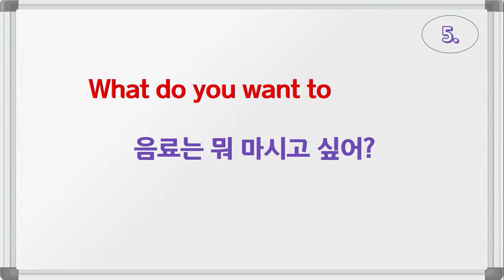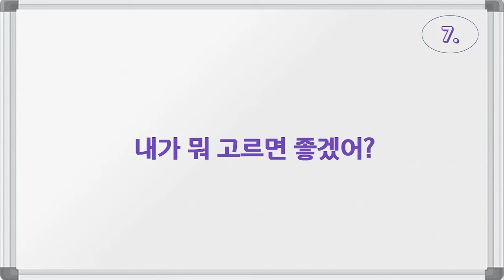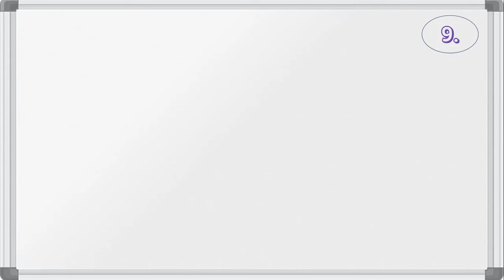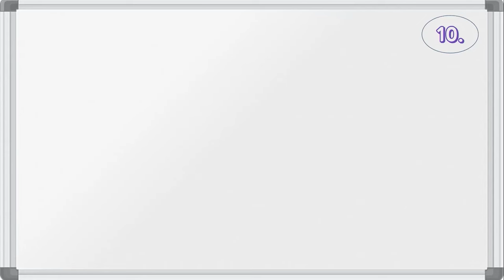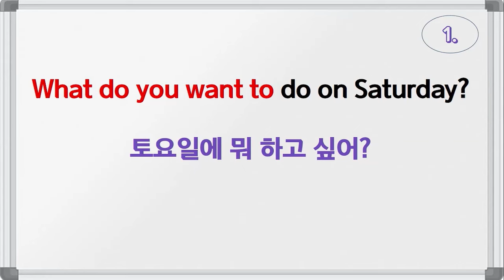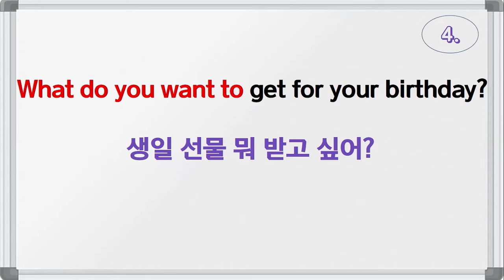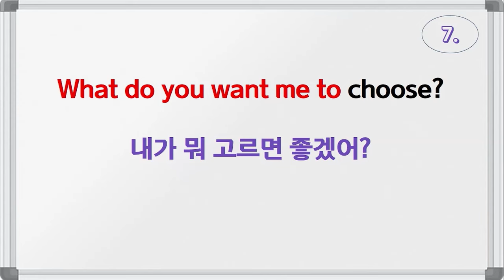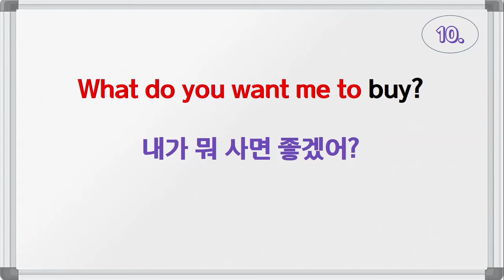What do you want to~(뭐 ~하고 싶어?) / What do you want me to~(내가 뭐 ~좋겠어?) / 패턴영어 시즌3 (27일 째)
[오늘의 패턴 영어]
※ What do you want to~
의미: 뭐 ~하고 싶어?
핵심 패턴: What do you want to+동사원형
포인트: 상대방이 하기 원하는 일이나 행동이
              궁금할 때 물어볼 수 있는 표현.

※ What do you want me to~
의미: 내가 뭐 ~좋겠어?
핵심 패턴: What do you want me to+동사
포인트: 상대방이 원하는 나의 행동이나 일이

[오늘의 영작 예문]
What do you want to do on Saturday?
토요일에 뭐 하고 싶어?
What do you want to talk to me?
나한테 뭐 말 하고 싶어?
What do you want to have for dinner?
저녁으로 뭐 먹고 싶어?
What do you want to get for your birthday?
생일 선물 뭐 받고 싶어?
What do you want to drink?
음료는 뭐 마시고 싶어?
What do you want me to do?
내가 뭐 하면 좋겠어?
What do you want me to choose?
내가 뭐 고르면 좋겠어?
What do you want me to eat?
내가 뭐 먹으면 좋겠어?
What do you want me to order?
내가 뭐 주문하면 좋겠어?
What do you want me to buy?
내가 뭐 사면 좋겠어?